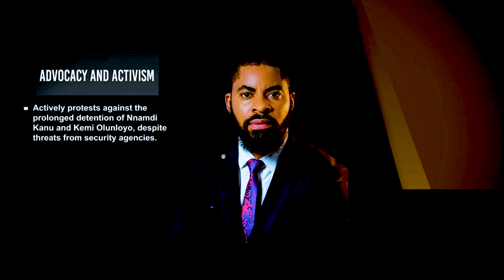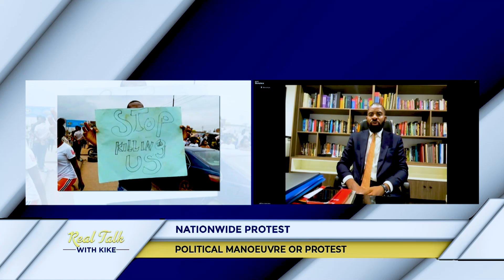"History Has Shown The Government Sponsors Hijackers Of Peaceful Protest In Nigeria."- Deji Adeyanju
RealTalkWithKikeTV, Jul. 30, 2024 (FULL VIDEO)